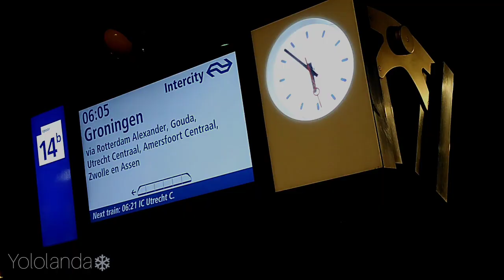Mooie kerstverlichting✨️ bijna aangereden 😳 en weer op pad!🚅 Vlog 47 Yololanda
Natuur-/omgevingsfoto's: @degroeneweide

Samenwerking?